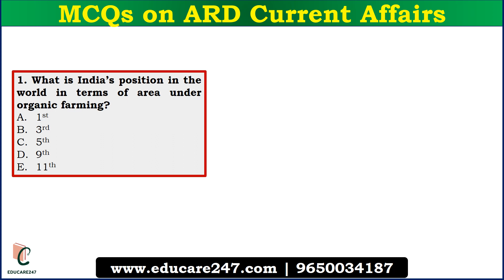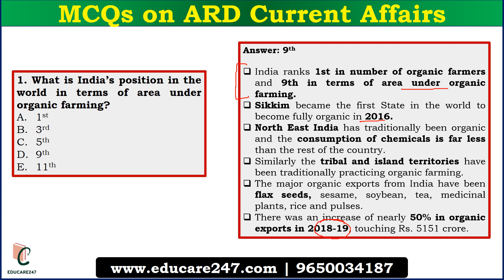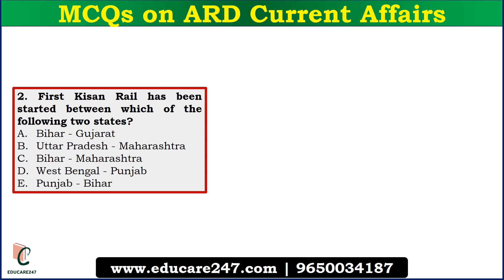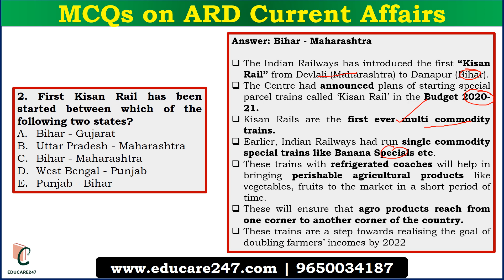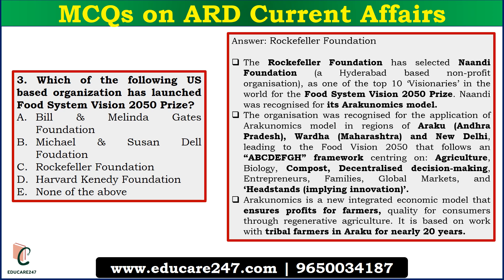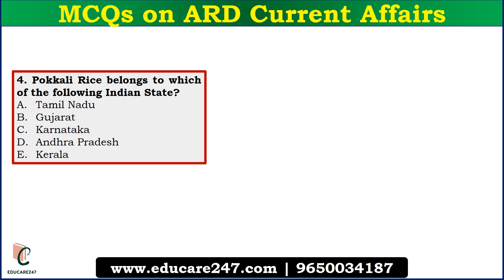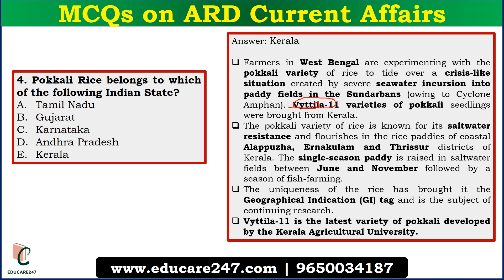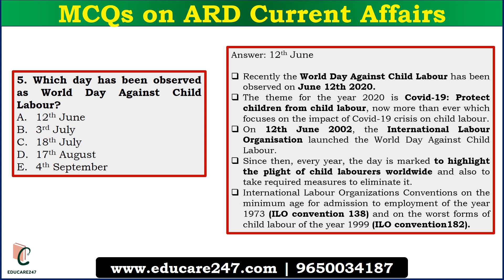MCQs on Agriculture & Rural Development News | Lecture 1 | August Current Affairs | NABARD 2020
This video discusses the MCQs on Agriculture & Rural Development current affairs. News from April'20 to September'20 will be covered in this series.

You can download the PDF of this lecture from the Telegram Channel of EduCare 247.